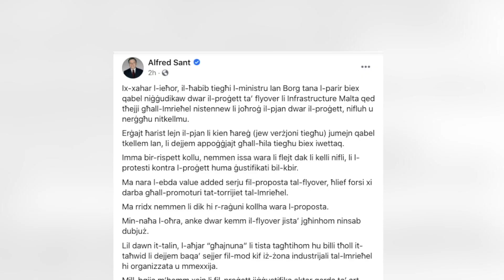Il-protesti kontra l-proġett ta’ Ian Borg huma ġustifikati – Alfred Sant